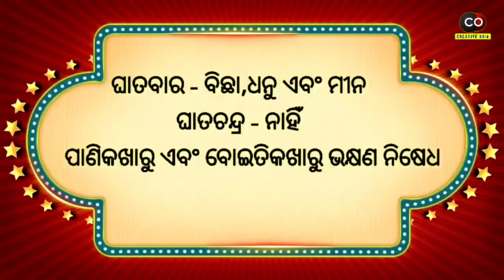Ajira Rashifala | 05 November 2021 ( ଶୁକ୍ରବାର ) Today Odia Rashiphala | Odisha Rashifala Prediction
odia bayagita
odia sadhubani
odia anuchinta
odia tips
odia vastu tips
vastu bichara
odia nitibani

Malika bachana
Malika katha
Odia purana katha
Debabani odia

Mythology odia
Divine tips odia
ଦୈନିକ ରାଶିଫଳ
ମାସିକ ରାଶିଫଳ odia
Motivation odia